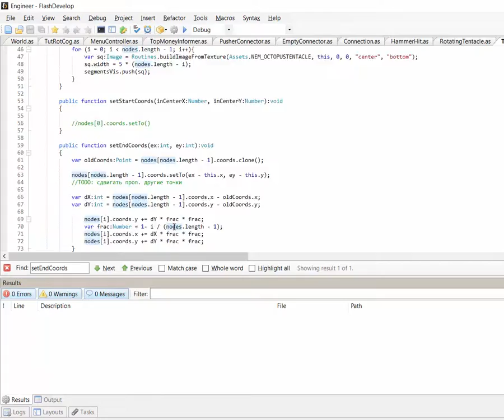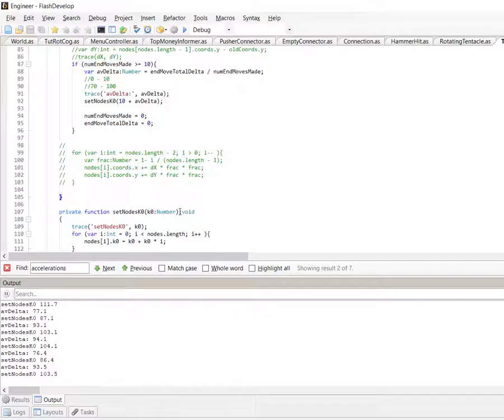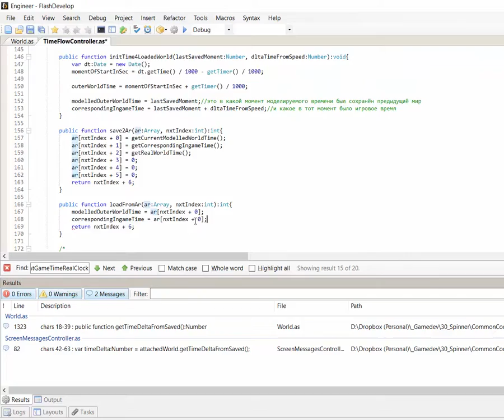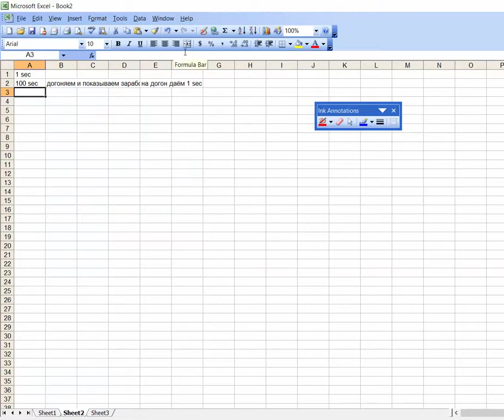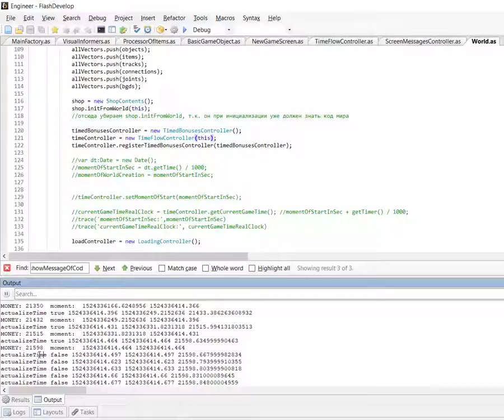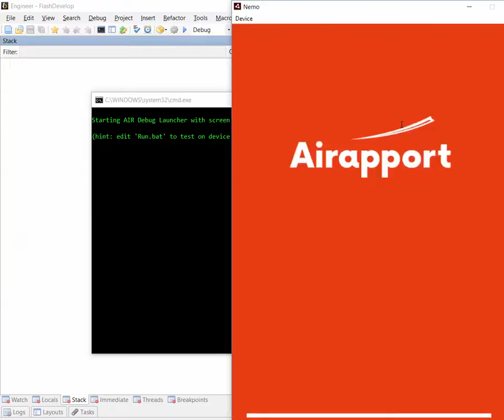20000 cogs under the sea development of Steampunk Idle Spinner extension Apr 18, 21 - 23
You will employ all the power of steampunk machines to explore the ocean and become its only ruler. Tap underwater volcanoes, convert oxygen into money, connect cogwheels to transfer more energy, build clockwork crabs and submarines to explore territory and find more volcanoes.